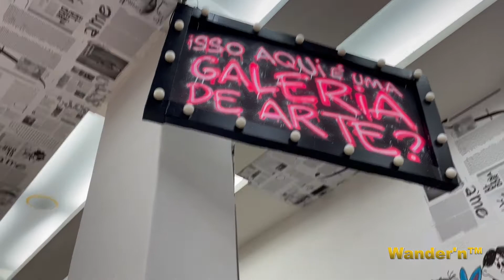Wander'n™ Episode 12:🇧🇷 Last days in Brazil 🇧🇷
My last few days in Brazil practicing Portuguese, eating coconuts, and living like a Carioca! 🇧🇷🇧🇷